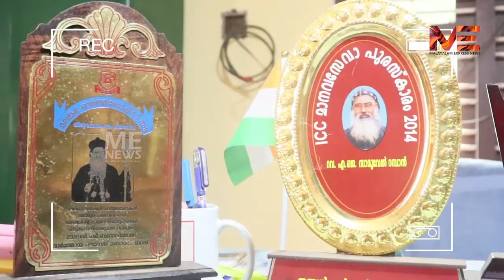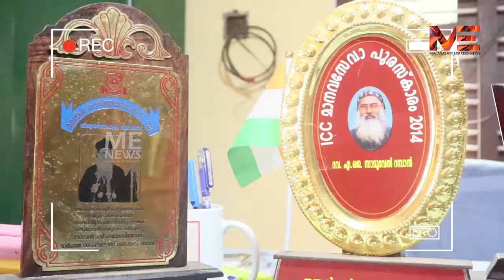ഈ റമ്പാച്ചൻ ഏവർക്കും മാതൃക. താളമില്ലാത്ത മനസ്സുകളെ കൈപിടിച്ച് നടത്തുന്ന പുണ്യാത്മാവ്.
ഈ റമ്പാച്ചൻ ഏവർക്കും മാതൃക.
താളമില്ലാത്ത മനസ്സുകളെ  കൈപിടിച്ച് നടത്തുന്ന പുണ്യാത്മാവ്.